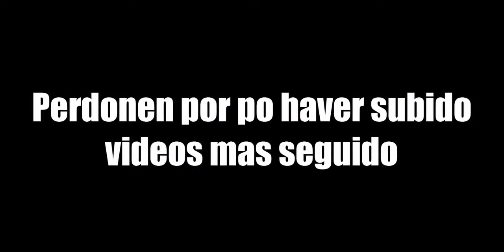Jugando con hacks (Mycraft) -DrewGamesYT New Hack